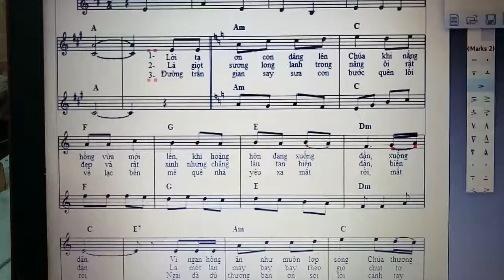XIN TRI ÂN. Anh Tuấn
Dùng đệm đàn nhà thờ.